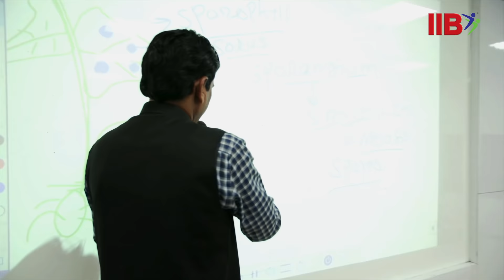Prathmesh Rokade - IIB Topper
Prathmesh Rokade has scored 675 Marks in NEET 2019. His Bio Score is 335. He secured  AIR 41 (Cat) in AIIMS 2019 & AIR 26 (Cat) in JIPMER 2019.